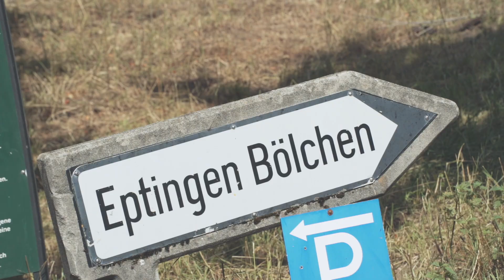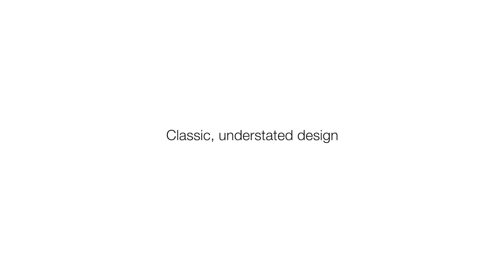The OPEN MIN.D.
Modern road bike tech focused on long-ride comfort in a classic, minimal design.